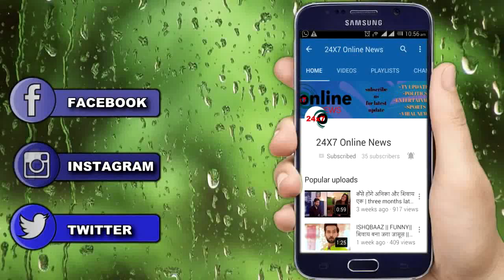KUNDALI BHAGYA || OMG !! PRITHVI SHERLYN के प्लान में फंस होने वाला हैं PREETA का दर्दनाक हादसा